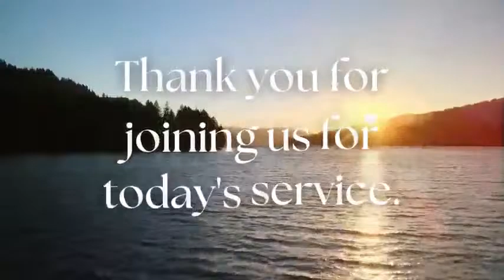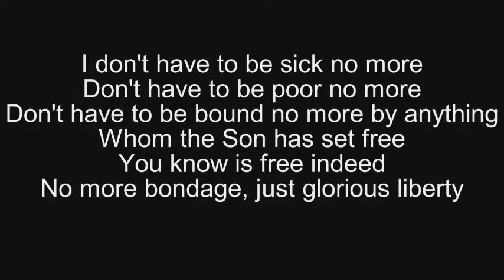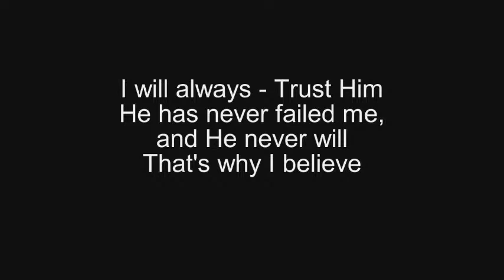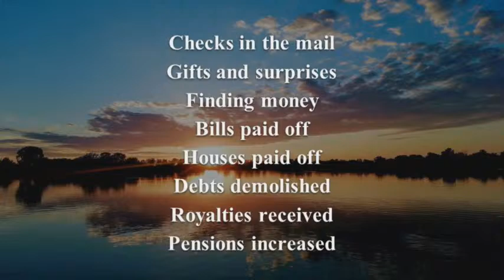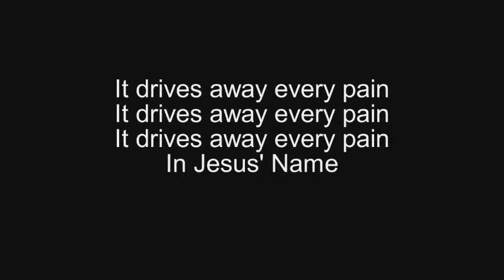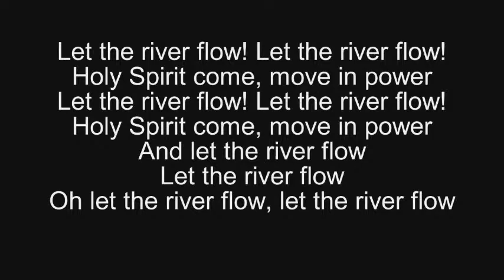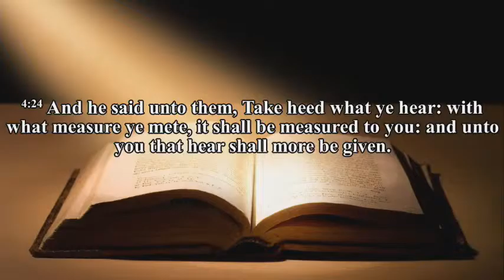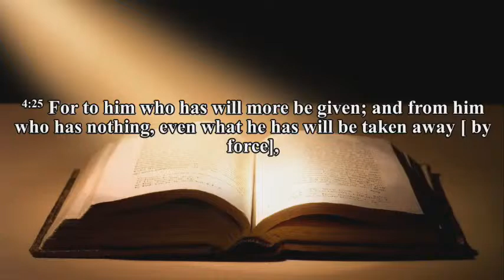Sunday Morning Live Stream - 4/14/24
Thank you for joining us for today's service. We're blessed to have you watching.